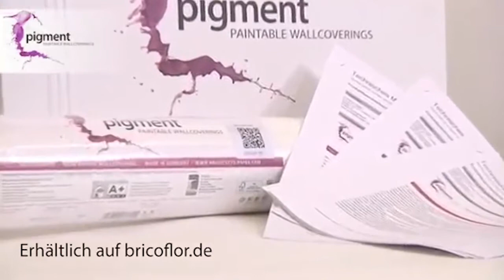A.S. Création Tapeten | Anleitung: Lasurtechnik auf Vliestapeten | DIY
Tapeten von A.S. Création sind vielfältig, hochwertig und leicht zu tapezieren.
Das Video zeigt Ihnen, wie Sie mit wenigen Handgriffen Ihre Wohnung mit modernen Tapeten verschönern können.
Alle Produkte von A.S. Création finden Sie zum günstigsten Preis

Praktische Verlege- und Tapezier-Tipps und informative Videos rund um das Thema Wand und Boden finden Sie auf dem BRICOFLOR Channel

Mit freundlicher Unterstützung von AS Création Tapeten AG.